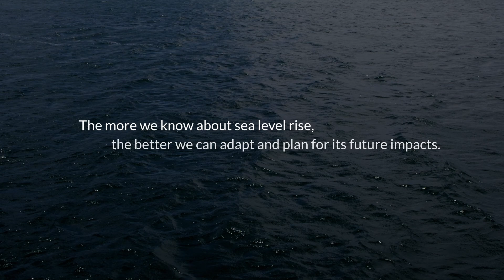Why do small amounts of sea-level rise matter? | NZ SeaRise: Te Tai Pari O Aotearoa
20 years ago we thought sea-level rise was like pouring water into a bathtub – if you put more water in, it rises uniformly around the world. But it’s much more complicated. Find out how sea level right might affect you

It brings together 30 local and international experts from Te Herenga Waka-Victoria University of Wellington, GNS Science, NIWA, University of Otago and the Antarctic Science Platform to improve projections of sea-level rise in Aotearoa New Zealand. The sea-level projection and mapping tool was developed by Takiwā, a Māori-owned data management and analytics platform. An update to the Coastal Hazards Guidance for Local Government on how to use the new projections for planning has been co-produced with the Ministry for the Environment.